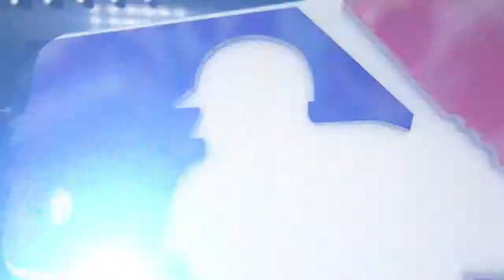5/16/15 Condensed Game: ARI@PHI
5/16/15 Condensed Game: ARI@PHI